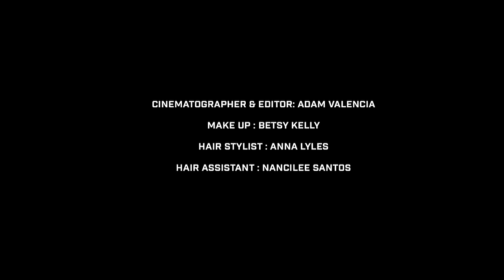The Raveonettes - Killer In The Streets (Official Music Video)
The official music video for "Killer In The Streets" written & directed by Rie Rasmussen, from The Raveonettes' new album, Pe'ahi.